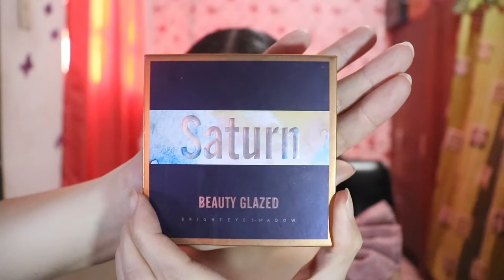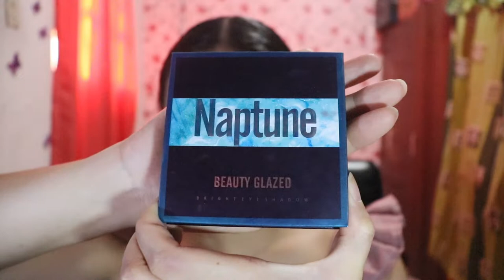Easy Colorful Summer Makeup Tutorial